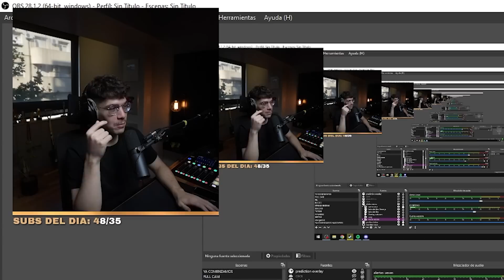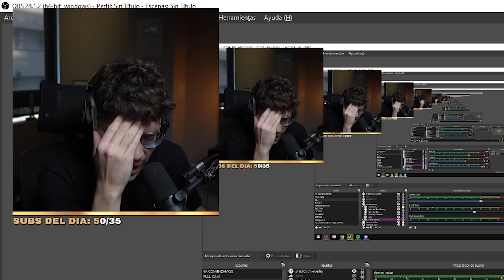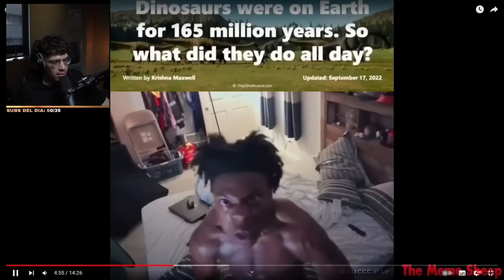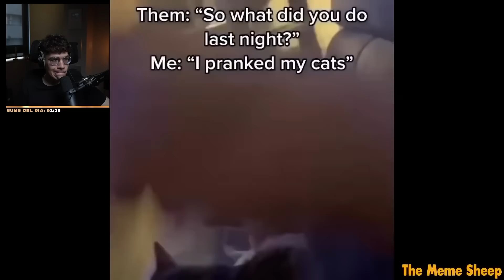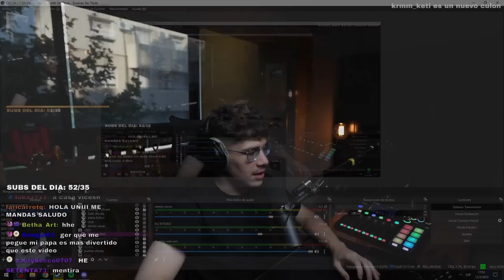si me rio pierdo dinero $$$ 💵